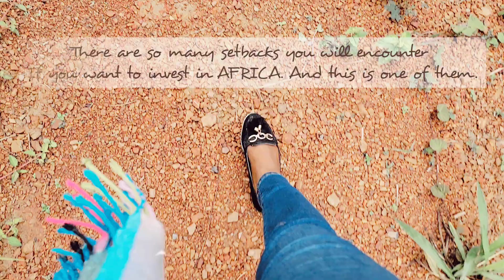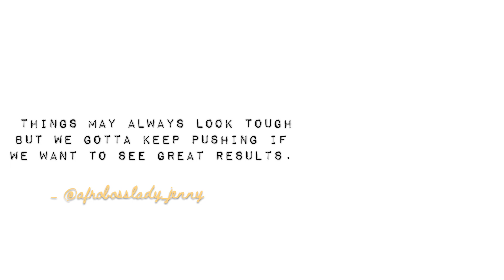They are Stealing My Land (Part1)| Another Fight to Deal with In Cameroon, Africa.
Hello Guys,
They are Stealing Our Land. The Struggle of living & Investing in Africa is Real.

This is Another Annoying truth about investing in Cameroon, Africa. Stealing people's lands has been a common habit & this is again another sad truth about the hardship of investing in Africa.

Keep watching to find out what happened.

0:00 Intro
0:50 Annoying truth (about investing in land / properties in Cameroon)
11:02 End Part

New videos on Tuesday, Thursday & (possibly) Weekends.

LE BOSQUET:
Primary & nursery school/ École Primaire & Maternelle